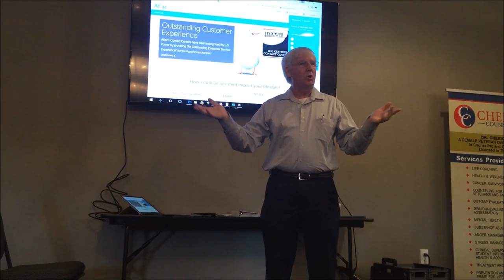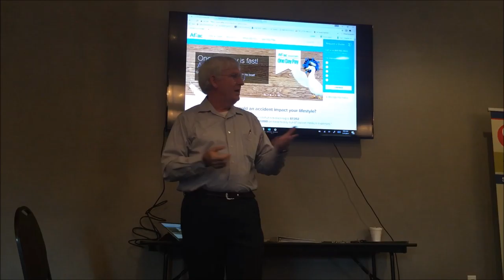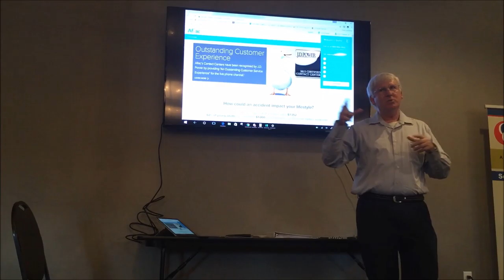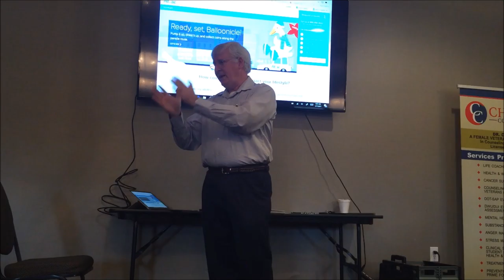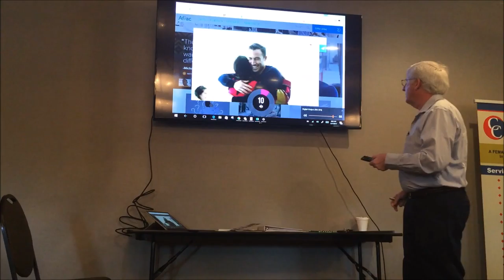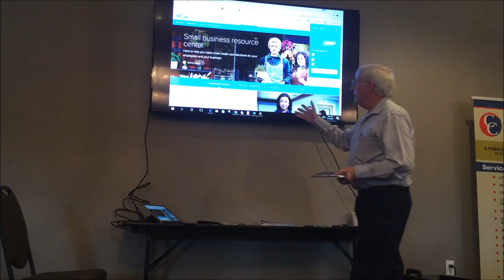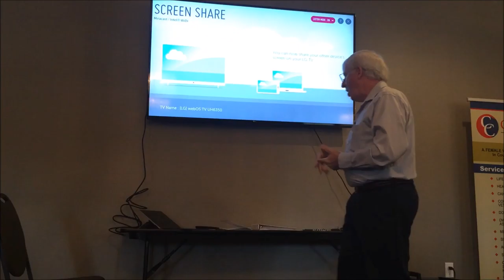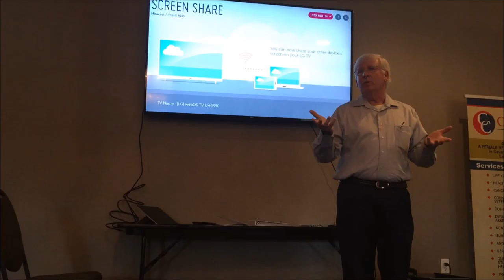Jim Jay - AFLAC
Jim Jay, AFLAC representative - featured speaker on January 1, 2017.